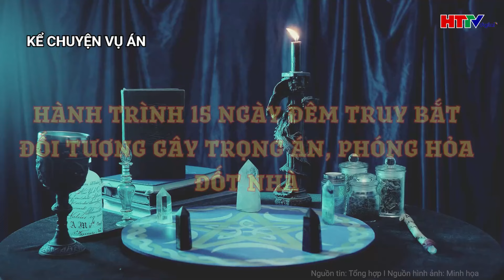Rượt đuổi ngoạn mục suốt 15 ngày, hàng chục công an “bắt sống“ kẻ thủ ác | Hà Tĩnh TV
Hồ sơ vụ án | Rượt đuổi ngoạn mục suốt 15 ngày, hàng chục công an “bắt sống“ kẻ ra tay thủ ác
Thời điểm bị công an phát hiện, Trịnh Xuân Thành đang ở giữa sông, tay lăm lăm lọ thuốc trừ sâu đòi tự tử. Nhưng những lời động viên, thuyết phục và cả chiếc áo ấm của các chiến sỹ Công an huyện Nam Sách (tỉnh Hải Dương) đã thức tỉnh đối tượng, để rồi gã thừa nhận hành vi phạm tội sau 15 ngày chạy trốn.